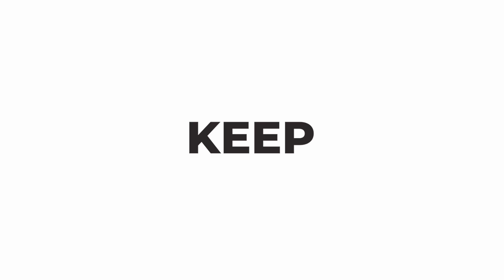THE MIST (2007) | KILL KOUNT | FRAME BY FRAME ACCURATE CARNAGE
I review and share the most accurate KILL KOUNT of Stephen King's horror thriller, THE MIST, starring Thomas Jane. Take a look at the other worldly creatures, the paranoia and the sounds of carnage.
Welcome to Verse Films Productions, A Horror Production Company.  We produce Horror Films, Horror Comics, Horror Music and much more. We'll be talking Horror Reviews, Casting News and even talk live with special invited guests (some may be pre-recorded).

Owner/Director:
Carshénah Jefferson Siegenthaler

Since 2010